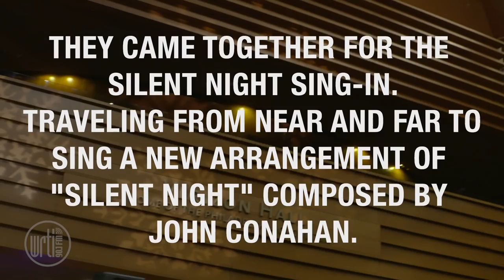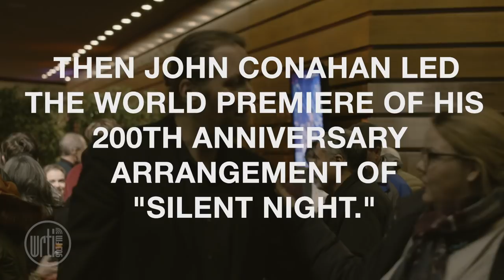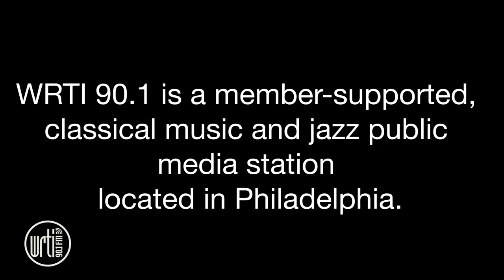The Silent Night SING-IN in Philadelphia! Presented by WRTI 90.1 and Composer/Conductor John Conahan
To celebrate the 200th anniversary of “Silent Night” and to be part of something beautiful, over 1,200 people came together in Philadelphia, traveling from near and far, to sing a new arrangement of the beloved carol by John Conahan. It was a night to remember with WRTI Classical Host Gregg Whiteside. The whole story of how this amazing event happened, with audio interviews and photos, is